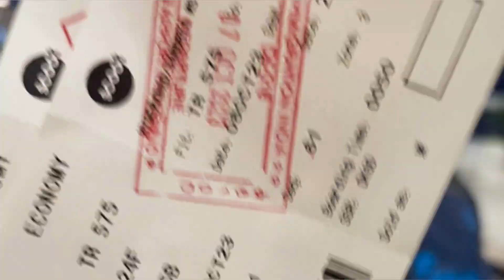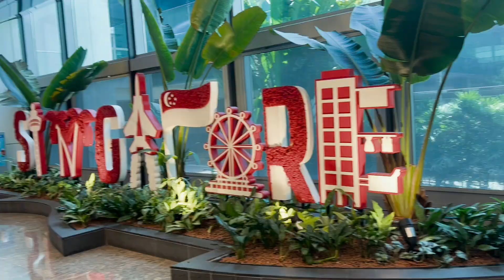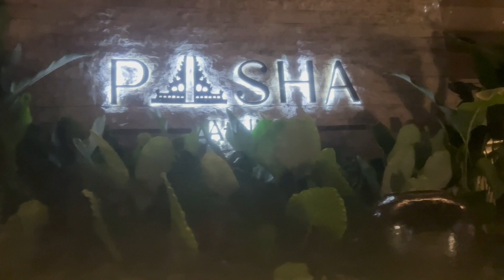Bali Vlogs | Journey from Hyderabad to Bali | Travel Vlog-1#bali